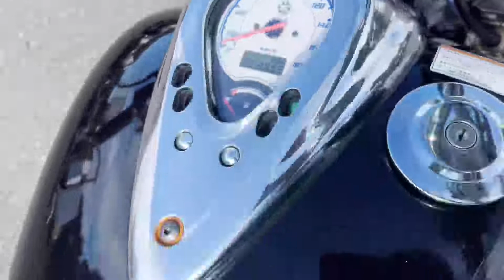ヤマハ ドラッグスター400 H17年式！DragStar！アメリカン！ノーマル車！バックレスト付！セル式！空冷！4サイクル！2気筒！